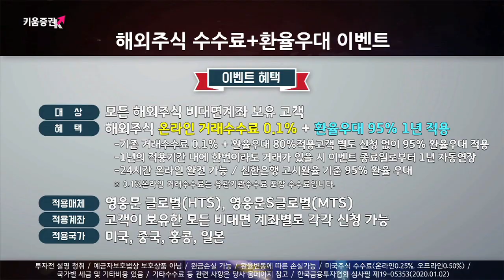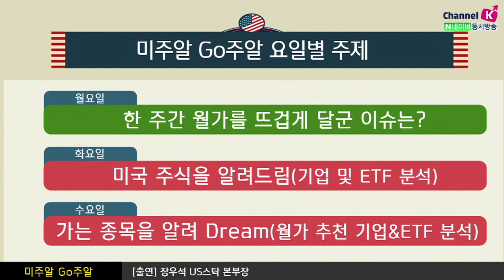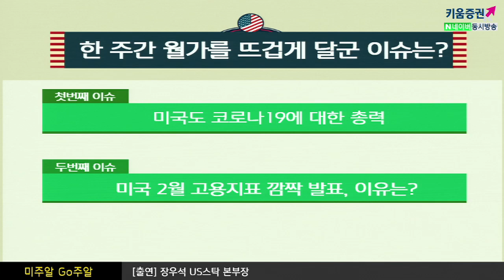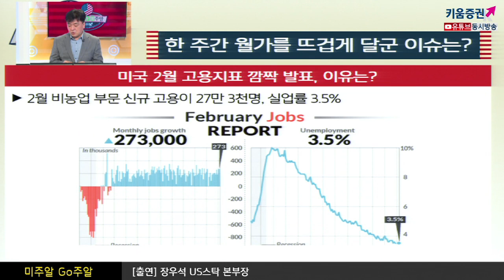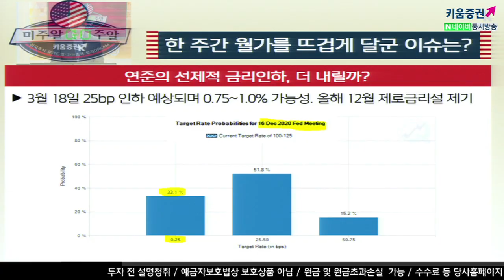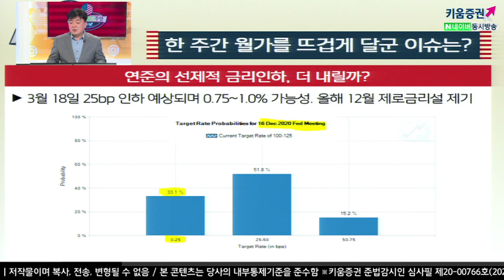[해외주식투자] 미주알 GO주알 /이제 '악수' 말고 '악족'해요! 월가의 한주간 핫이슈는? (20.03.09)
미국도 코로나19에 대한 총력
긴급자금 83억달러 승인
이제는 '악수'가 아니라 '악족'? Foot tapping
미국 2월 고용지표 깜작 발표, 이유는?
2월 비농업 부문 신규 고용이 27만 3천명, 실업률 3.5%
시간당 임금도 꾸준히 상승
바이든 vs 샌더스 박빙
조 바이든, 버니 샌더스 후보의
민주당 최종 후보를 놓고 벌이는 승부
연준의 선제적 금리인하, 더 내릴까?
3월 18일 25bp 인하 예상되며 0.75~1.0% 가능성​
​올해 12월 제로금리설 제기​